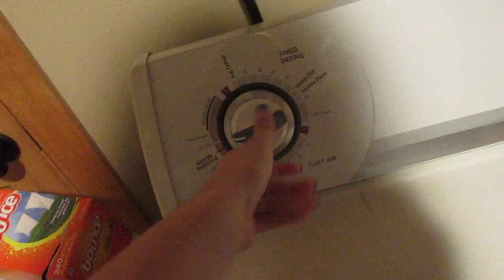River trip with Libbie Lauren and Kensie